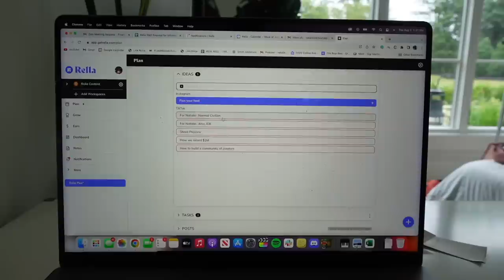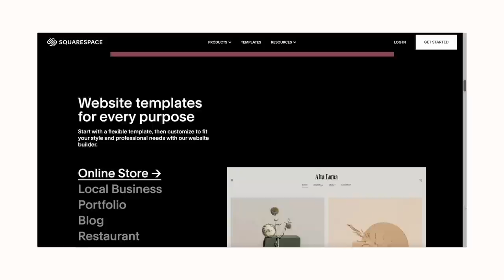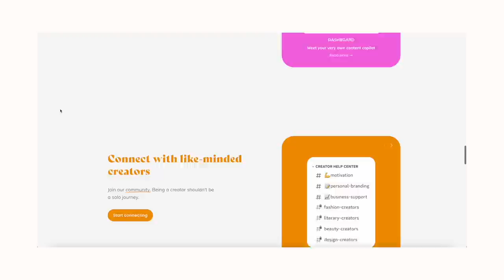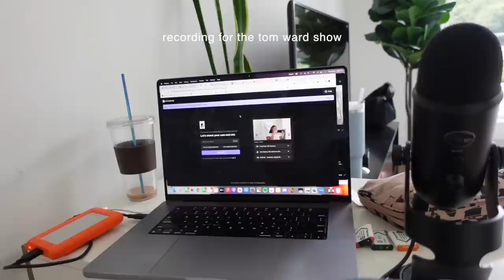The ups and downs of being a business owner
Save $$$!!